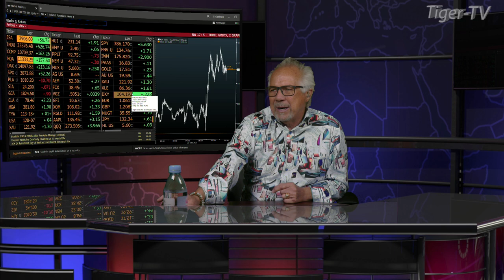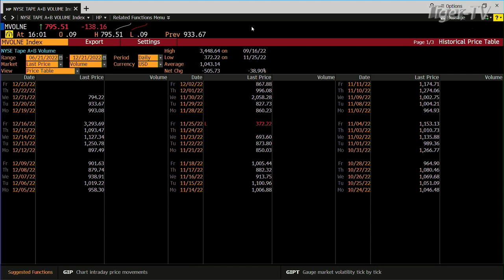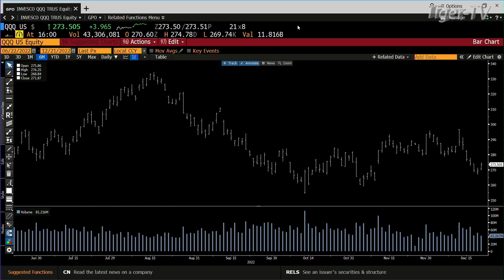December 21st 4PM ET Market Update on TFNN - 2022